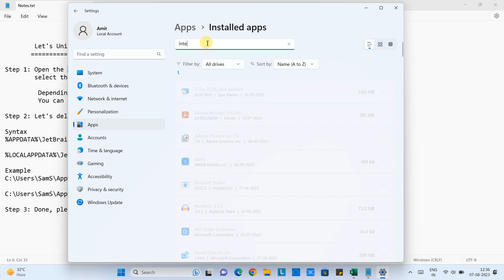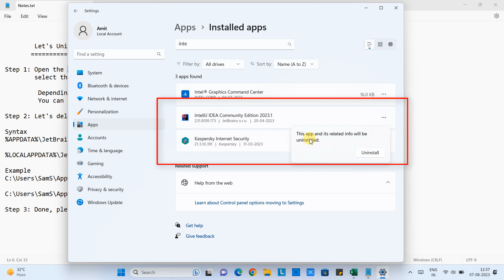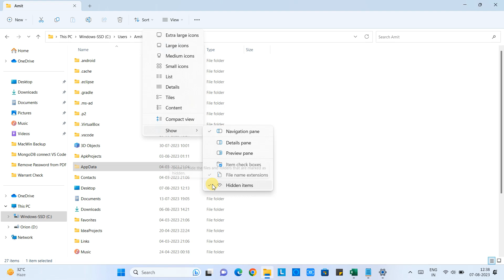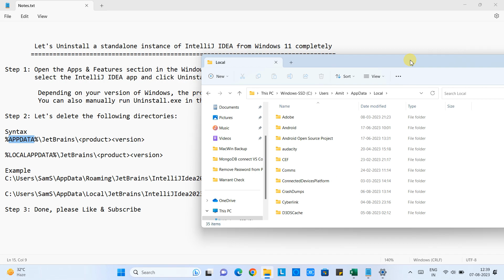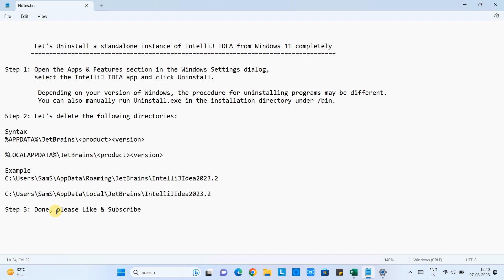How to Uninstall IntelliJ IDEA completely from Windows 11?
In this tutorial, you will learn to uninstall IntelliJ IDEA completely from Windows 11.

Step 1: Open the Apps & Features section in the Windows Settings dialog,
        select the IntelliJ IDEA app and click Uninstall.

         Depending on your version of Windows, the procedure for uninstalling programs may be different.
         You can also manually run Uninstall.exe in the installation directory under /bin.

Step 2: Let's delete the following directories:

Example
C:\Users\SamS\AppData\Roaming\JetBrains\IntelliJIdea2023.2
C:\Users\SamS\AppData\Local\JetBrains\IntelliJIdea2023.2